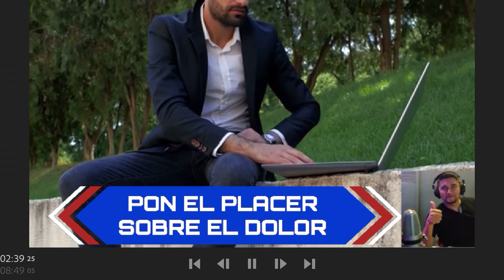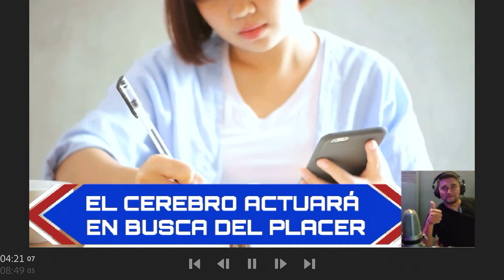El Factor secreto para el éxito